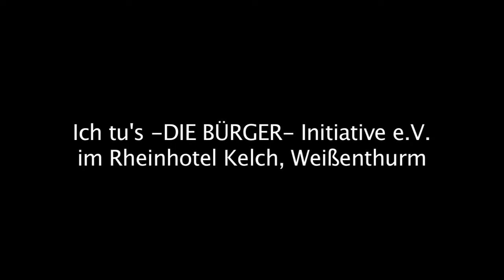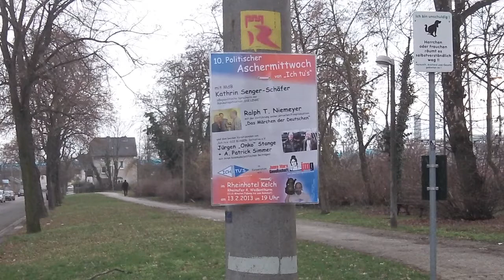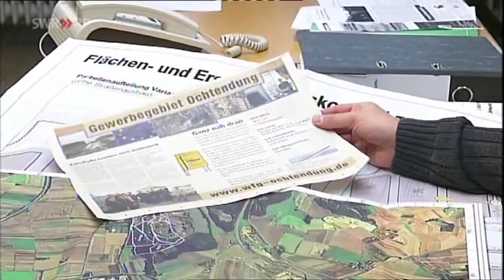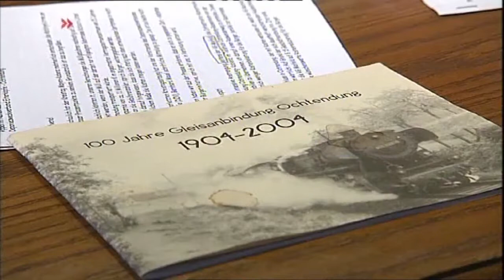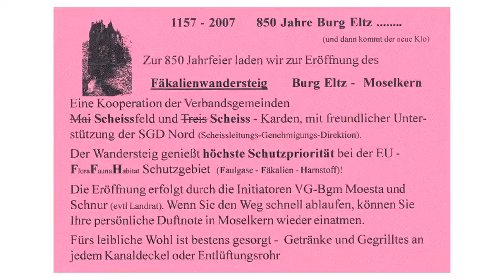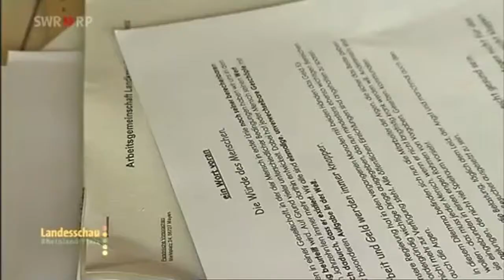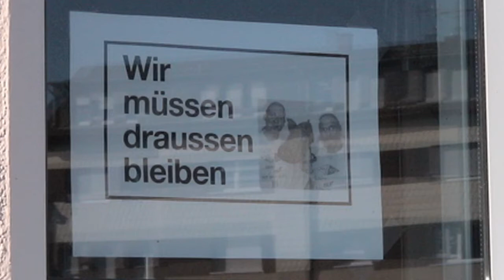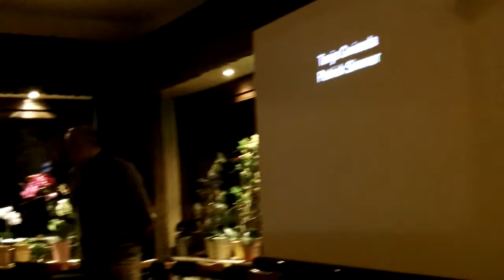Politischer Aschermittwoch 2013 von "Ich tu's"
10. Politischer Aschermittwoch von „Ich tu's".

„Ich tu's -DIE BÜRGER- Initiative e.V." veranstaltete am 13. Februar 2013 ihren Politischen Aschermittwoch in Kooperation mit der Jenny Marx Gesellschaft für politische Bildung e.V. -- Rosa Luxemburg Stiftung RLP. Erstmalig wurde das Weißenthurmer Rheinhotel Kelch und nicht die Gastronomie von Ochtendung zum Schauplatz der traditionellen Veranstaltung. A. Patrick Simmer, stellvertr. Vorsitzender von „Ich tu's", hierzu: „Unser Mitveranstalter empfahl Bahnhofsnähe zwecks Anreise überregionaler Gäste." Der Vorsitzende Jürgen O. Stange fügte hinzu: „Eine Bahnanreise konnten wir nach Ochtendung nicht ermöglichen -- aber wir arbeiten ja bekanntlich daran". In launiger, durch viel Beifall unterbrochener Manier ließen die beiden Vorsitzenden, die politischen und andere Aktivitäten der vergangenen Jahre Revue passieren.

Ihre überaus gut besuchte Veranstaltung verdankte die Initiative, neben dem Standort, sicherlich auch ihrer Kooperationspartnerin, die den Termin landesweit einschlägig bewarb und mit hervorragenden  Gastrednern unterstützte. So kamen die Bundestagsabgeordnete und pflegepolitische Sprecherin der Partei DIE LINKE, Kathrin Senger-Schäfer und Ralph T. Niemeyer, Filmemacher und akkreditierter Journalist bei der EU, der Einladung nach Weißenthurm gerne nach. Die Vorführung der neuesten Filmproduktion „Das Märchen der Deutschen" wurde zu einem besonderen Höhepunkt des Abends. Im einstündigen Dokumentarfilm wurden die Bereiche Rente, Pflege, soziale Unsicherheit thematisiert. Niemeyer hat Betroffene, aber auch Experten wie den Kölner Professor Butterwegge und Politiker von allen im Bundestag vertretenen Parteien befragt, darunter Jens Spahn (CDU, MdB), die am Abend anwesende Kathrin Senger-Schäfer (DIE LINKE, MdB), Renate Künast (DIE GRÜNEN), Frank - Walter Steinmeier (SPD), Norbert Blüm, Sahra Wagenknecht und Albrecht Müller (Planungschef der Bundeskanzler Willy Brandt und Helmut Schmidt). Niemeyer, der schon aus Bonn, Moskau, Washington und Brüssel berichtete und unter anderen Helmut Schmidt, Helmut Kohl, Michail Gorbatschow, Nelson Mandela und Hugo Chavez interviewte, erläuterte: „Mit dem Dokumentarfilm will ich die Gründe für Armut, Altersarmut und soziale Un-Sicherheit entlarven und  den Zusammenhang zu Finanz- und Eurokrise herstellen."

In diesem Jahr wurde wieder die Schandmaske für politische Fehlleistungen zugeteilt. Die Kreistagsfraktion von Bündnis 90 / DIE GRÜNEN hat sie mit nachfolgender Begründung bekommen: Die dreiköpfige Fraktion ist 2012 um ein Kreistagsmitglied angewachsen. Hierbei handelt es sich um ein Mitglied, welches über die Liste der Partei DIE LINKE. Kreis MYK gewählt wurde. Nun beanspruchten die Grünen, als gleichgroße Fraktion wie die FDP, einen Aufsichtsratsplatz. Die FDP im Kreis reklamierte --völlig zu Recht-, dass die B 90/Grünen den vierten Sitz durch Wählertäuschung erworben haben. Hinzu kommt, dass nach dem Platzen der Fraktionsgemeinschaft „DIE LINKE/Ich tu's", die Initiative "Ich tu's" nicht mehr antragsberechtigt ist. Stange hatte mit den Grünen, in einer Fraktionssitzung vereinbart, dass sie den 3. Antrag für ein Sozialticket im letzten September einbringen werden. Trotz der „Verstärkung" ist dies nicht erfolgt und somit wurden wichtige soziale Belange im Kreistag nicht weiterbehandelt.